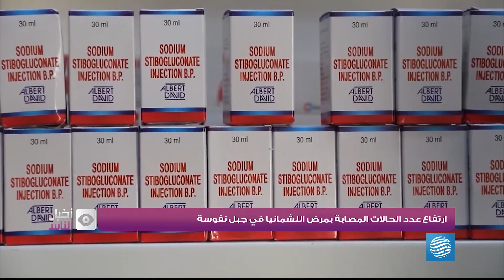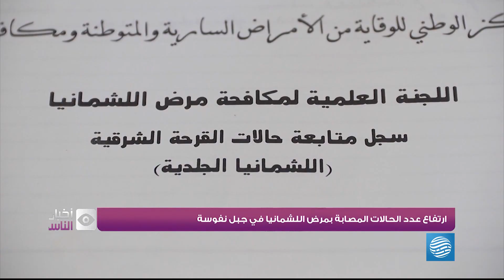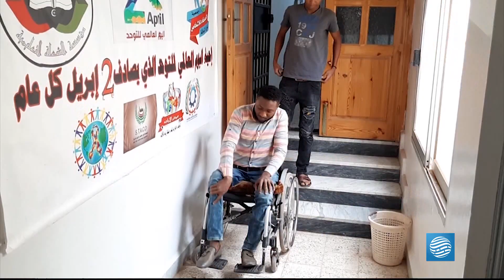أخبار الناس 17-11-2019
تقديم | رافع البكوش

العناوين:
- استئناف العام الدراسي بعد توقف دام لشهر
- ارتفاع عدد الحالات المصابة باللشمانيا في جبل نفوسة